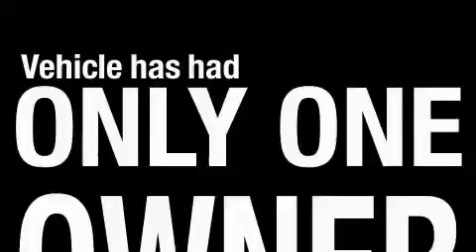2007 Lexus RX 350 Akron OH 44312 Stock: 10428A VIN: 2T2HK31U97C037849 LexusofAkron.com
We are proud to present this one owner 2007 Lexus RX 350.

 We've been honored to serve the Akron OH area, we promise that your experience at our dealership will exceed your expectations!

 Year: 2007
 Make: Lexus
 Model: RX 350
 Engine: 3.5L DOHC SMPI 24-valve V6 engine
 Trans.: Automatic
 Exterior: Blue
 Miles: 36,262
 Interior: Gray

 Welcome! Our passion is providing you with a world-class ownership experience. We share the thrill our customers get from owning and driving a Lexus. Whether you come in for a new or pre-owned Lexus, to have your vehicle serviced or to arrange financing, we are committed to providing a Lexus experience that keeps you coming back.

 Preowned 2007 Lexus RX 350 Akron OH